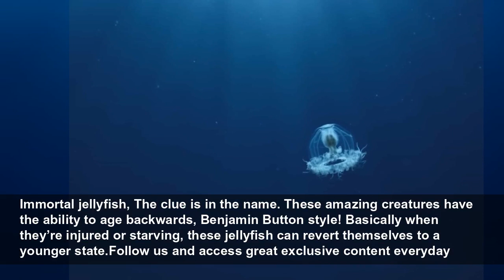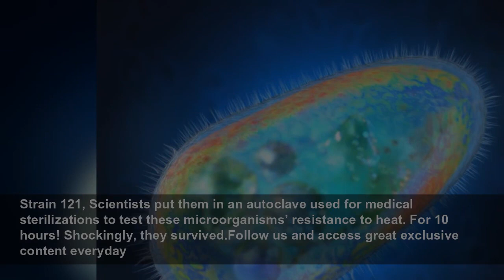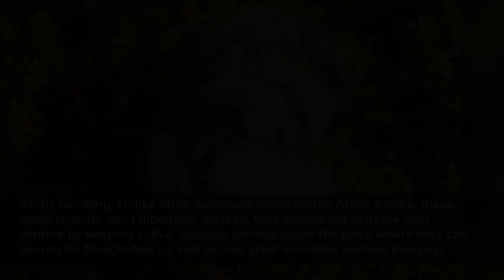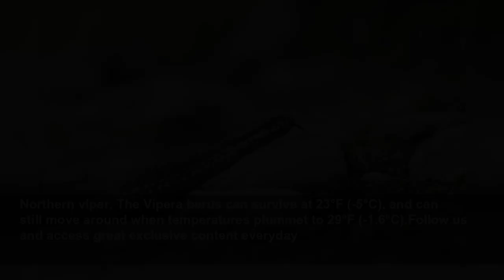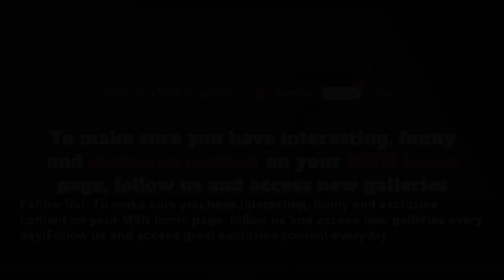Animals that can survive (almost) anything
Nature is amazing, and some animals almost seem to have superpowers. For instance, some creatures are able to survive very harsh conditions, including extreme temperatures, little sunlight, and even l...
StarsInsider
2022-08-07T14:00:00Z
Animals that can survive (almost) anything, Nature is amazing, and some animals do seem to almost have superpowers. For instance, some creatures are able to survive in very harsh conditions, including extreme temperatures, little sunlight, and even lack of oxygen. These animals and organisms are...
Tardigrades, Also known as water bears and moss piglets, these small creatures are as tough as it gets. They can survive without water for up to 10 years, and can live in temperatures ranging from -457°F (-272°C) to 302°F (150°C). Oh, and did we mention that they can also survive radiation?Follow...
Cockroaches, There’s a good reason why roaches have a reputation for being tough. They can endure extreme temperatures, and can even survive up to 45 minutes without air.Follow us and access great exclusive content everyday
Cockroaches, Not to mention that they can feed on odd things such as concrete. And while a nuclear blast would probably kill them, cockroaches can actually take a lot more radiation than humans and survive (six to 15 times more).Follow us and access great exclusive content everyday
Immortal jellyfish, The clue is in the name. These amazing creatures have the ability to age backwards, Benjamin Button style! Basically when they’re injured or starving, these jellyfish can revert themselves to a younger state.Follow us and access great exclusive content everyday
Devil worms, Discovered in a South African gold mine in 2011, these worms (Halicephalobus mephisto) were living at depths of 2.2 miles (3.6 km). But what’s more impressive is that they had been there between 3,000 and 12,000 years.Follow us and access great exclusive content everyday
Pompeii worms, These creatures can be found attached to hydrothermal vents in the Pacific Ocean. As you can imagine, these are hot: 176°F (80°) to be more precise. Not to mention the plethora of toxic gases they emit. And did we mention that they are so deep in the ocean that there is no light...
Arabian camel, The Camelus dromedarius can go for 100 miles (16 km) without drinking, and can withstand temperatures of 120°F (48°C). That's one tough animal, right?Follow us and access great exclusive content everyday
Strain 121, Although not an animal as such, this single-celled organism can survive temperatures of 266°F (130°C).Follow us and access great exclusive content everyday
Strain 121, Scientists put them in an autoclave used for medical sterilizations to test these microorganisms’ resistance to heat. For 10 hours! Shockingly, they survived.Follow us and access great exclusive content everyday
GFAJ-1, Again, not quite an animal, but this extremophile (an organism) discovered in 2010 near Mono Lake, in California, is worth a place on this list.
Red flat bark beetles, These insects are tough. So tough that they can survive temperatures as low as -238°F (-150°C). You can find them in parts of Canada and Alaska.Follow us and access great exclusive content everyday
West African lungfish, In addition to gills, these "living fossils" have special lung-like swim bladders, which allow them to survive, even if buried. Plus, they can remain dormant for about six years through a process known as estivation (similar to hibernation).Follow us and access great...
Desert elephant, Elephant populations living in Namibia and Mali are adapted to extreme conditions. They can travel around 40 miles under 122°F (50°C) heat to find water, and often go without drinking for about three days.Follow us and access great exclusive content everyday
Himalayan jumping spider, The Euophrys omnisuperstes has been found at heights of 22,000 feet (6,705 m) on Mount Everest. They have superb vision (four eyes!) that allows them to spot their prey and jump on them.Follow us and access great exclusive content everyday
These cute animals can dive deeper than any other bird in the world. They march between 30 and 90 miles (48-144 km) to remote and extremely cold places where they form colonies. Emperor penguins can withstand wind chills of -76°F (-24°C).Follow us and access great exclusive content everyday
Arctic lemming, Unlike other mammals found on the Arctic tundra, these small rodents don't hibernate. Instead, they endure the extreme cold winters by keeping active, building tunnels under the snow where they can search for food.